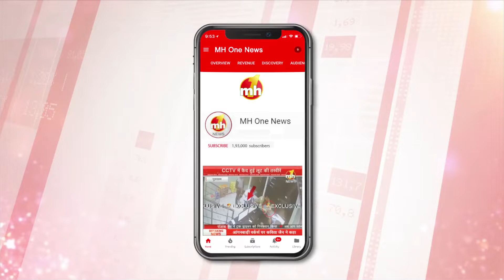सांसद अनुराग ठाकुर ने छात्रों के लिए करवाया खास ट्रिप का आयोजन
हमीरपुर से बीजेपी सांसद अनुराग ठाकुर ने अपने संसदीय क्षेत्र में दसवीं और बारहवीं कक्षा में मैरिट में आने वाले छात्र-छात्राओं के लिए एक ट्रिप का आयोजन किया. इस ट्रिप का मकसद मैरिट में आने वाले छात्रों का उत्साह बढ़ाना है, ताकि वे आगे चलकर और अच्छे नतीजे ला सकें. ट्रिप में शामिल छात्र-छात्राओं ने दिल्ली में राष्ट्रपति रामनाथ कोविंद से भी मुलाकात की.